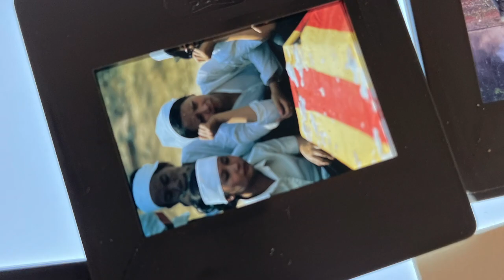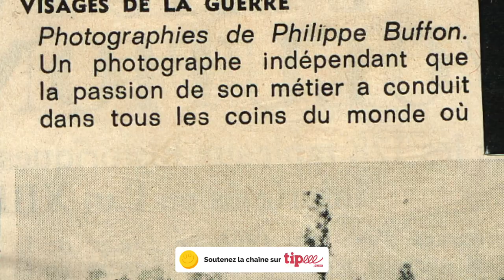Photographies : Voyage dans un monde en guerre